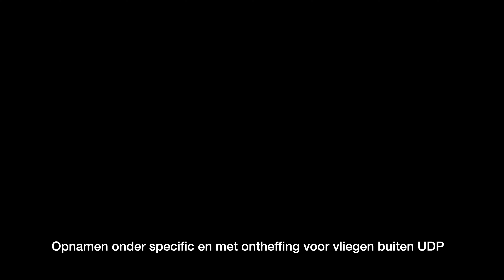Grote brand Elburg